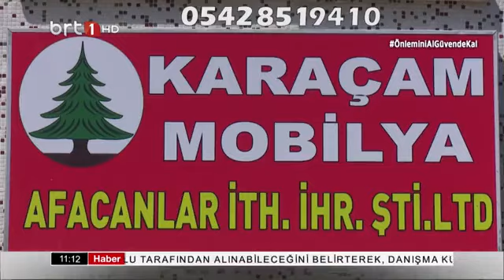SPOR GÜNDEMİ 15.04.2021